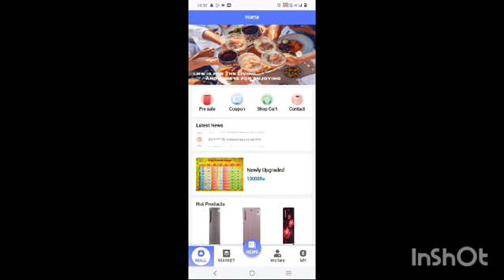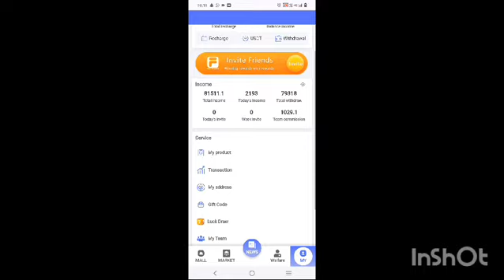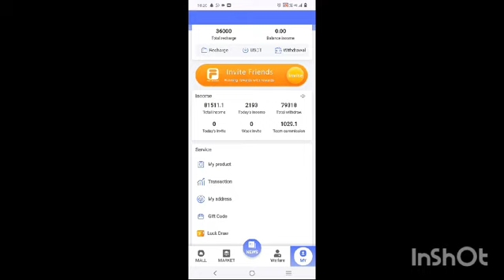fine wine mall app closed / don't invest any products / full details in tamil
fine wine mall app closed / don't invest any products / full details in tamil. Online money earning apps / ஆன்லைன் ஆப்ஸில் பணம் சம்பாதிப்பது எப்படி / full details in tamil 1.